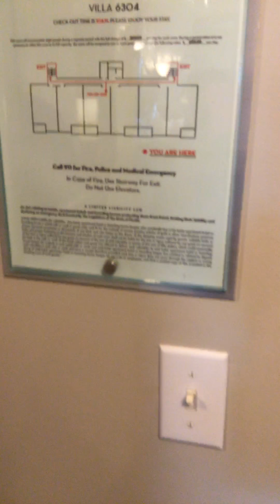Villa 6304 gcpm 3/9/20